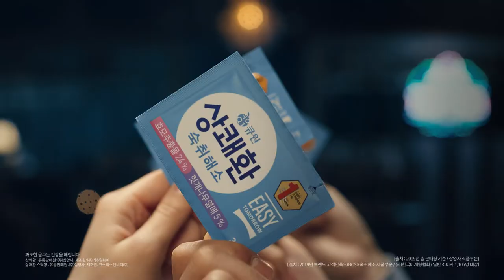[상쾌환/easy tomorrow] 상쾌환아니면상쾌환(20s자막)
상쾌환 TVCF 상쾌환아니면상쾌환

요즘 술자리엔 딱 두 부류가 있어.
가볍게 찢어먹는 상쾌환이거나
간편하게 짜먹는 상쾌환 스틱이거나~

짰네~ 짰어
짰지~!

1초에 1개씩 판매

술자리엔 뭐만 믿어?
상쾌환 아니면 상쾌환

숙취 잘가~ 잘가~~!